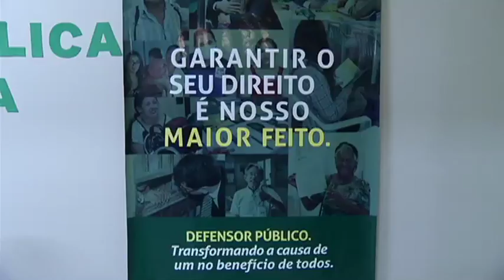JF: Defensoria pública faz mutirão para registro de paternidade